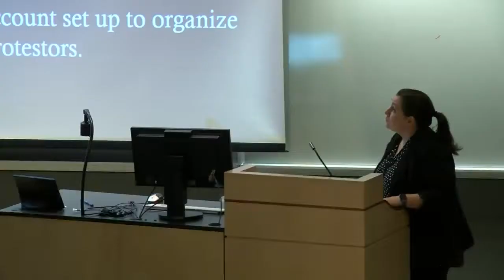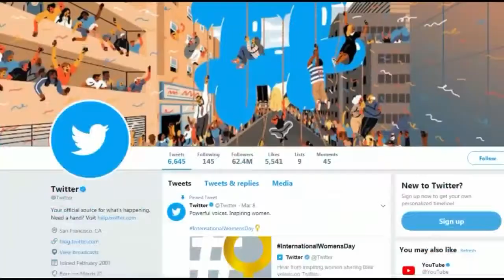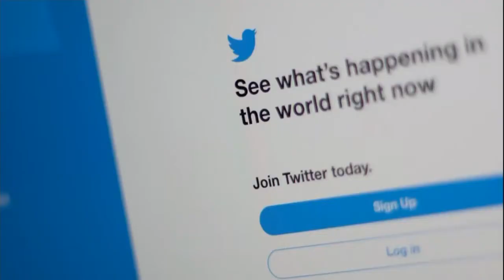STANFORD RESEARCHER SPEAKS AT LAWRENCE UNIVERSITY